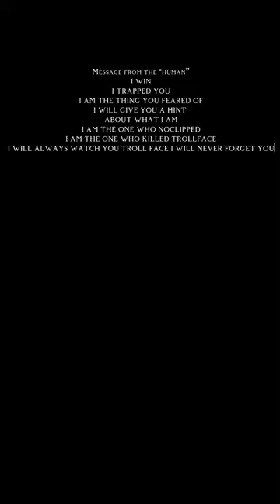trollge incident the “backrooms” incident